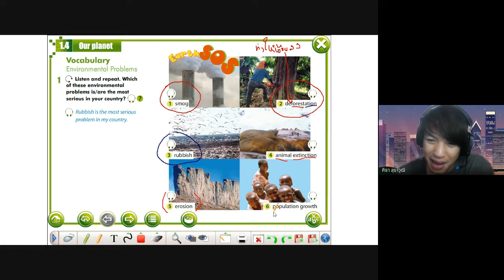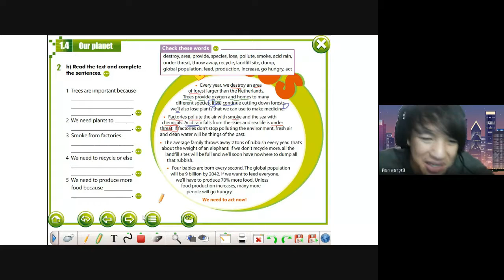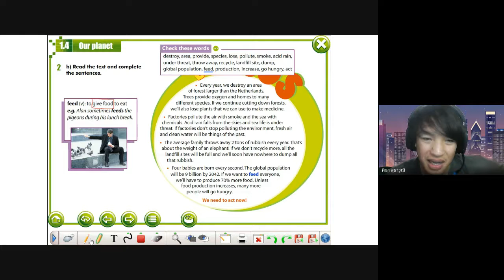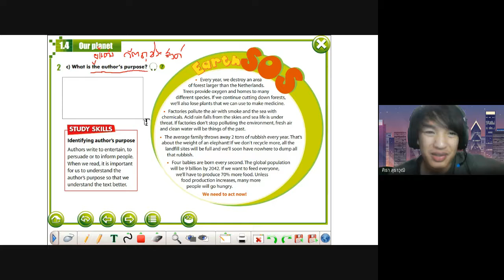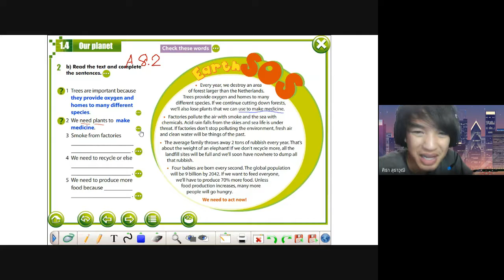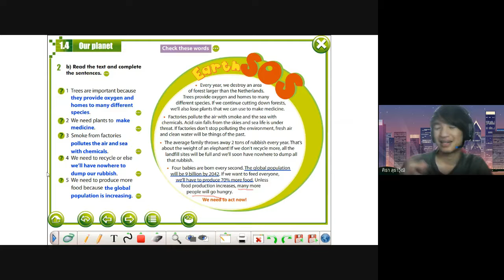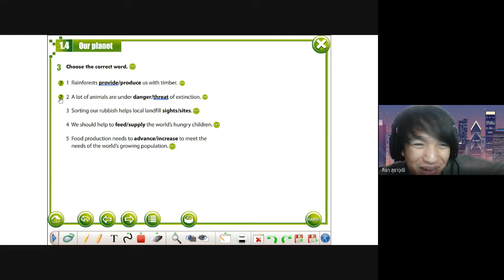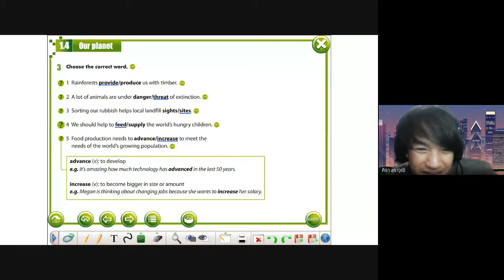20210709 02 ม.5/9 A8.2 Reading Earth SOS หนังสือหน้าที่ 13 Part 2